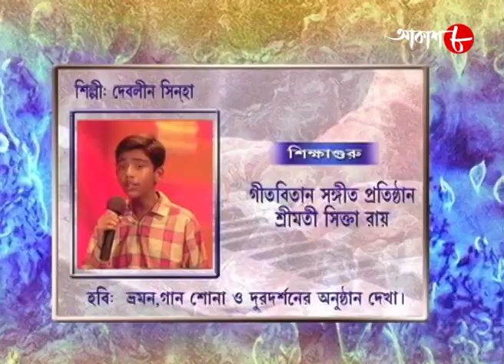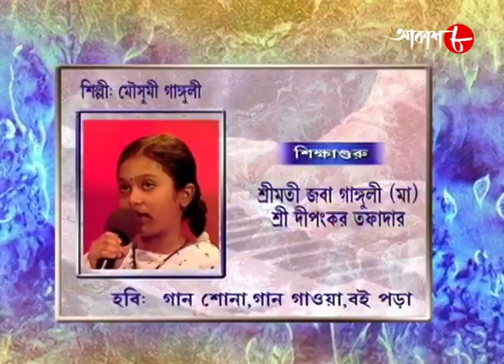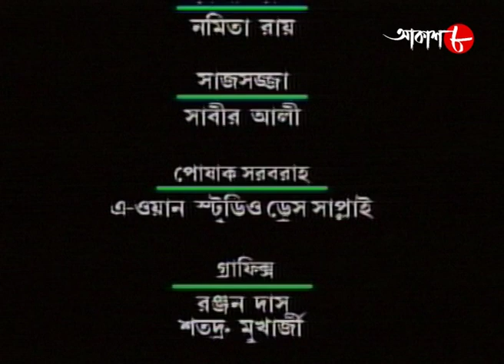ভালোবাসি তাই গাই | Episode - 74 | Jojo | 2021 New Bengali Musical Compitition Show | Aakash Aath